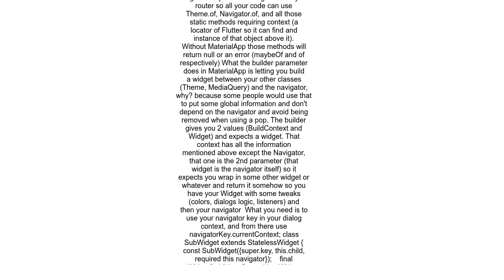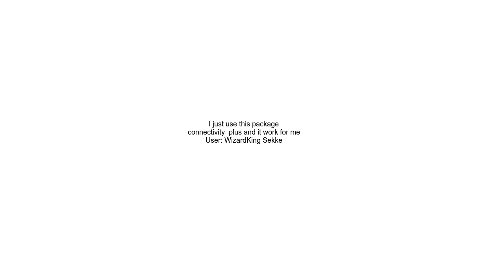Context Navigator operation requested with a context that does not include a Navigator